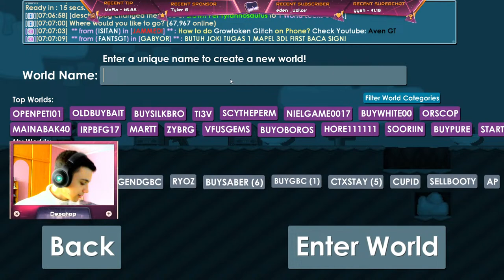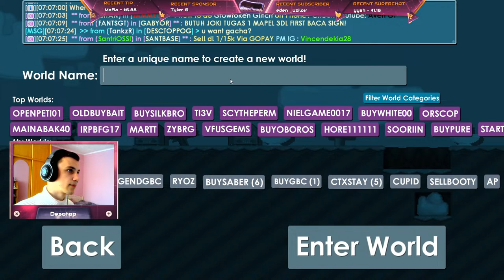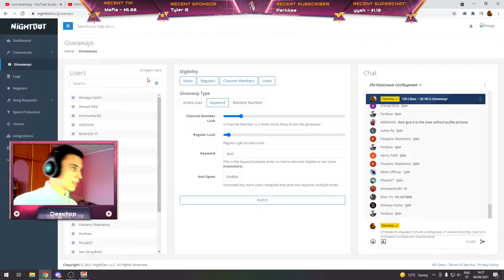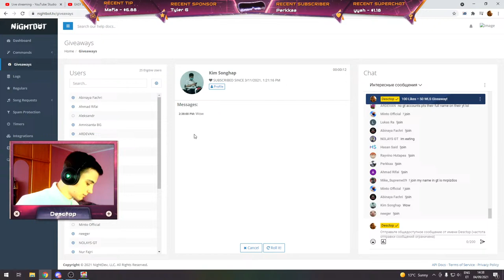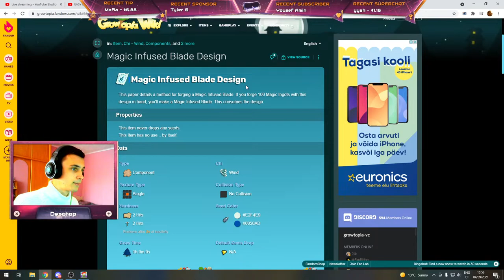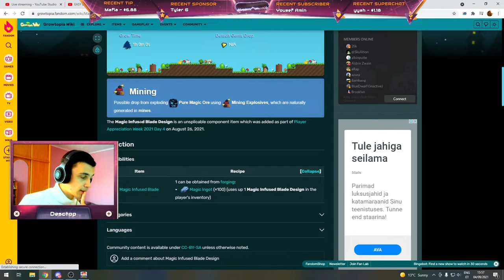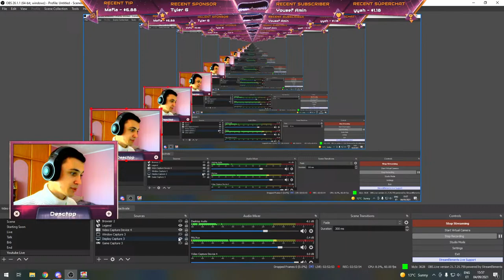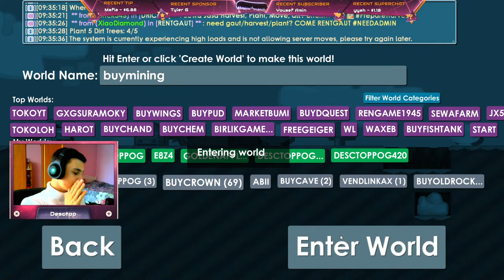EASY DLS! Dirt To BGL #2 (LIVE) - Growtopia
⭐️Can We Hit 200👍🏻 & 50💬?